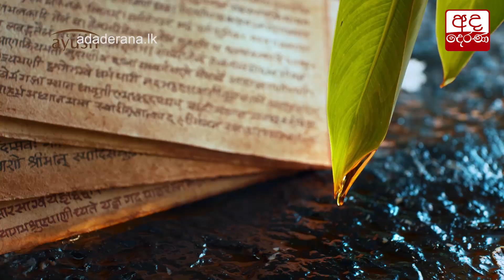කොරෝනා ආසාදිතයින්ගේ සංඛ්‍යාව 197ක් දක්වා ඉහළට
COVID-19: Sri Lanka’s cases count jumps to 197 with 7 new infections